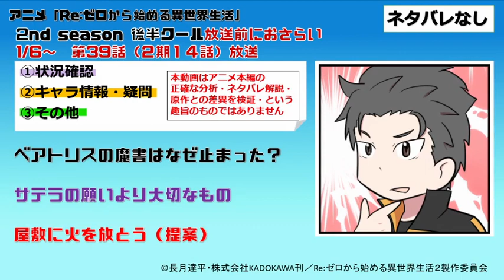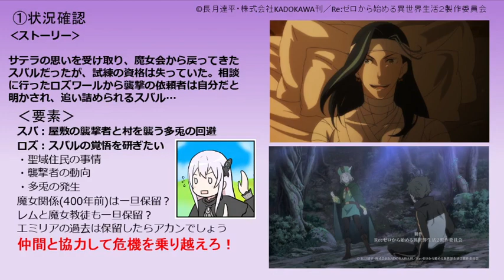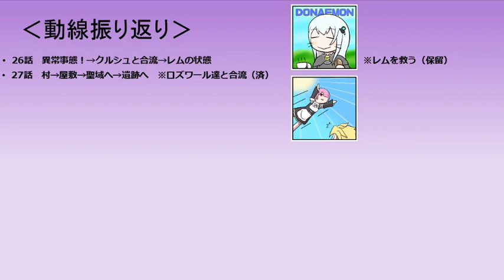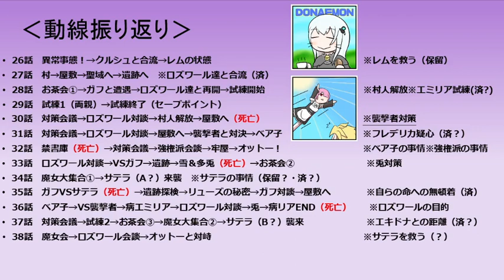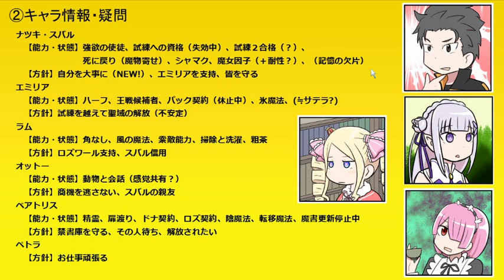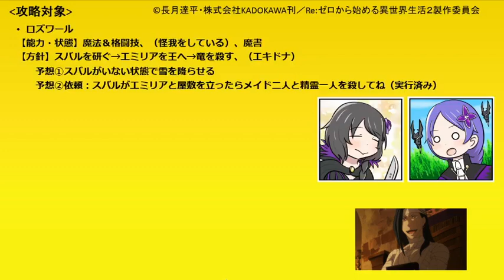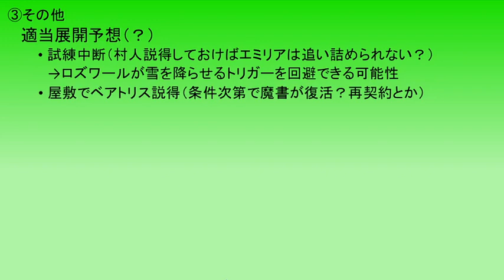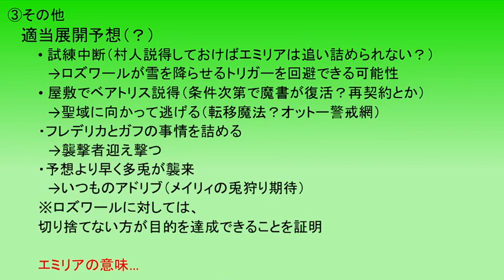【初見者のリゼロ開始前チェック】後半クール開始前に確認しておこう『Re：ゼロから始める異世界生活2nd season』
あくまで個人的な感想や考察・解説ですが、

出来るだけ丁寧に観て楽しめるポイントを増やしていこうと思っています。
毎週の感想を共有しながら、楽しんでいけたら幸いです。

【お断り】
原作未読の方の楽しみが減ってしまうようなネタバレは控えていただくか、
‹‹以下ネタバレ››＋改行
などのように注意喚起していただけると助かります。

【関連リンク】
Re:ゼロから始める異世界生活HP

なにか問題がありましたらご連絡ください。